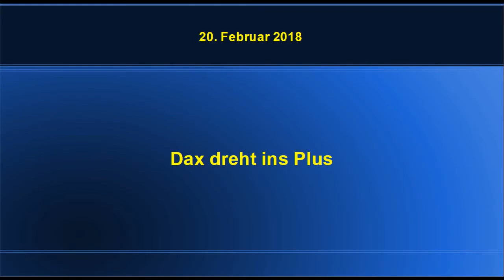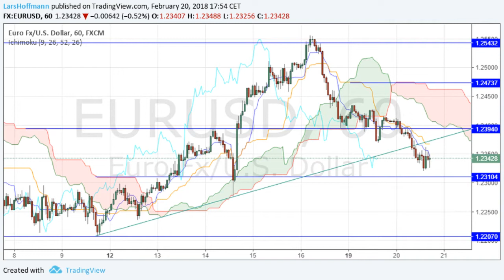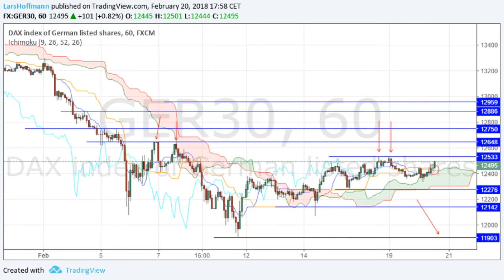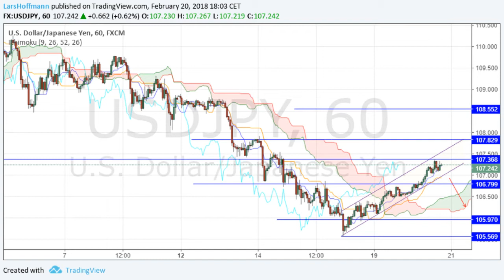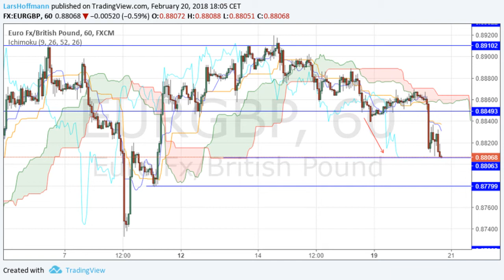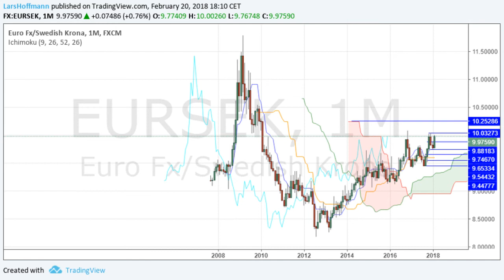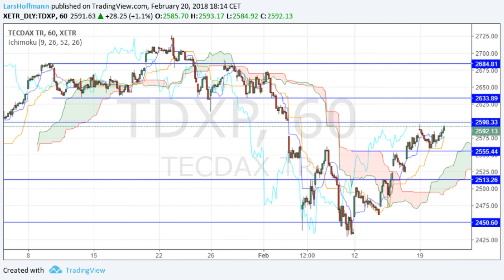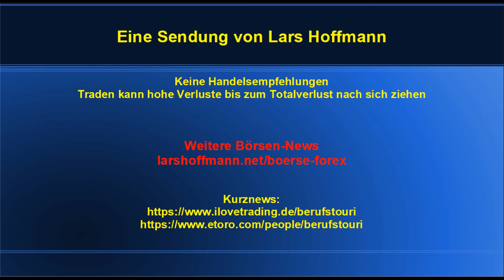Dax dreht ins Plus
Nachdem die Dax-Bullen heute lange keinen Weg noch oben fanden, kam die Wall Street zur Hilfe und hievte den deutschen Leitindex in den grünen Bereich. Relevante Widerstände konnten dabei bisher aber nicht aus dem Weg geräumt werden. Es bleibt ein Geduldsspiel